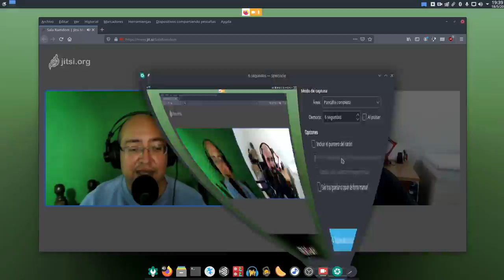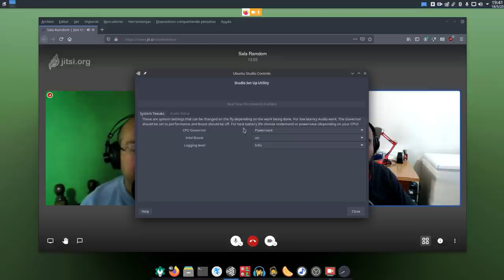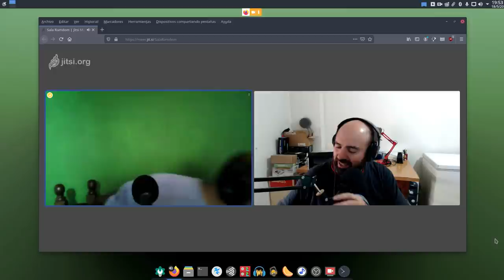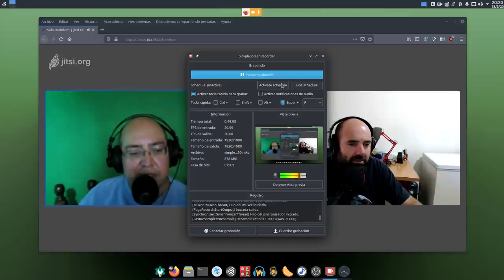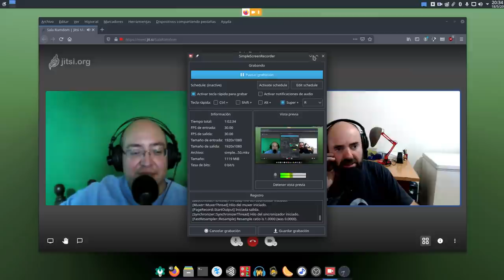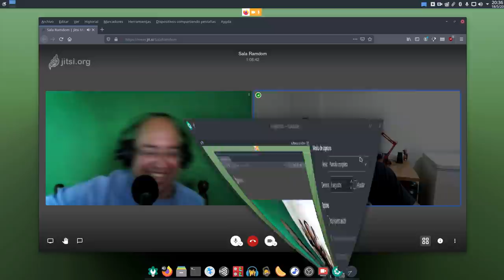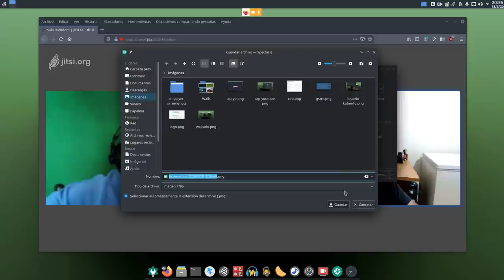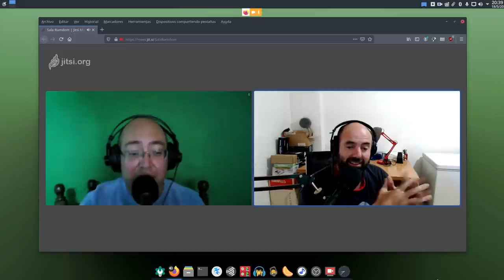Ricardo se pasó de Gnome a Plasma en Arch y fuimos a pedir la mano de la novia (Team Jitsi)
Hoy os traigo una charla con mi compadre mexicano Ricardo, el cual tras unos problemas en su Arch Linux se ha pasado de Gnome a KDE Plasma.

Además de esto también hablamos de otras simpáticas cuestiones.